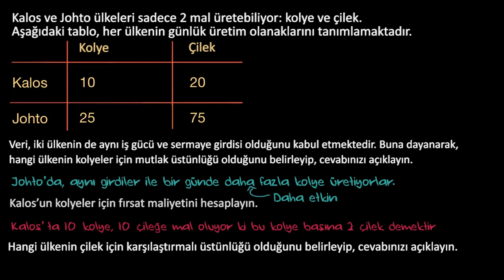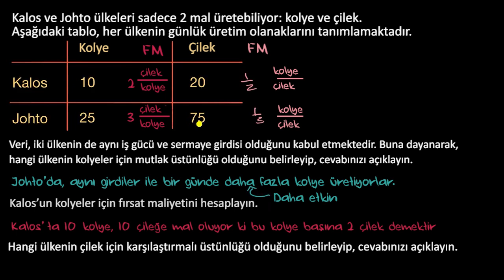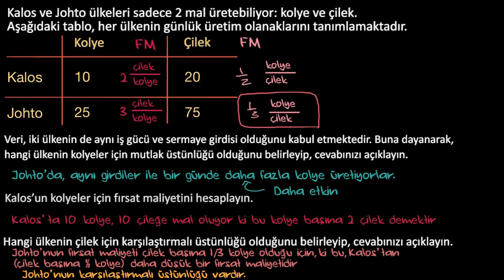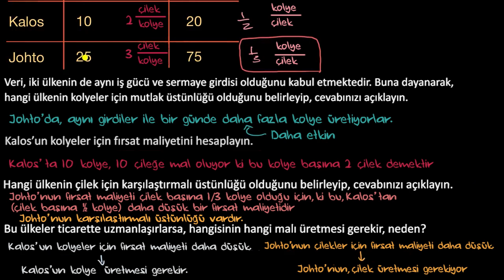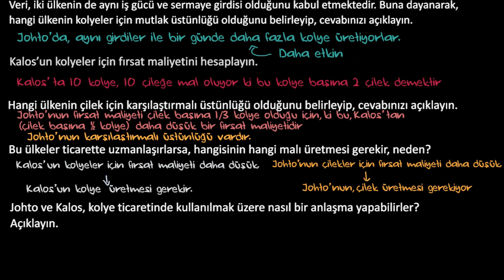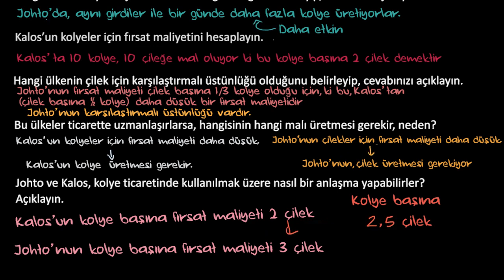Çözümlü Örnek: Karşılaştırmalı Üstünlük (Makroekonomi)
50 dilde 120 milyon öğrencinin faydalandığı, dünyanın en büyük ücretsiz öğrenme platformu Khan Academy’de, matematikten sanat tarihine, ekonomiden fen bilimlerine, basit toplamadan diferansiyel denklemlere, ilkokul seviyesinden üniversite seviyesine her yaş için binlerce ders videosu, konu anlatımı, soru çözümü, interaktif alıştırma ve daha fazlasına tamamen ücretsiz ve reklamsız olarak ulaşabilirsiniz.